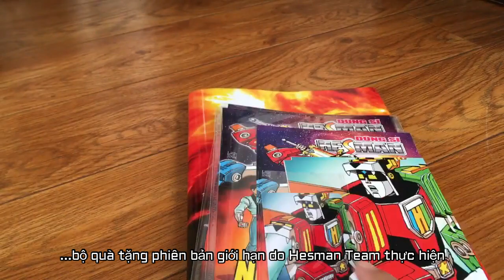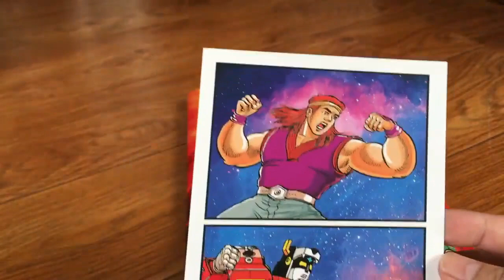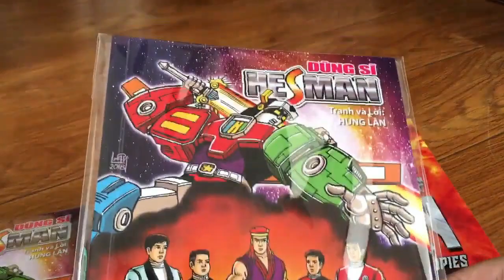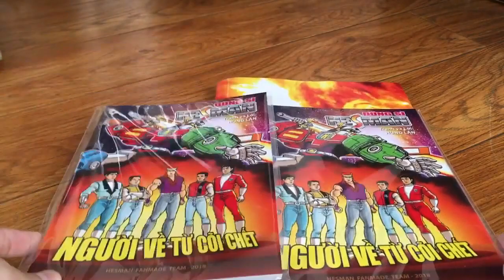Quà tặng đặc biệt từ Hesman Team và chú Hùng Lân • Dũng sĩ Hesman bản giới hạn 21/25 Limited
Quà tặng đặc biệt từ Hesman Team và chú Hùng Lân | マンガ | 만화
Trên tay truyện tranh Dũng sĩ Hesman (Phóng tác theo 'Voltron - Defender of the Universe') tập 160 (Tập cuối) và bộ quà tặng phiên bản giới hạn có chữ ký tác giả Hùng Lân ^^